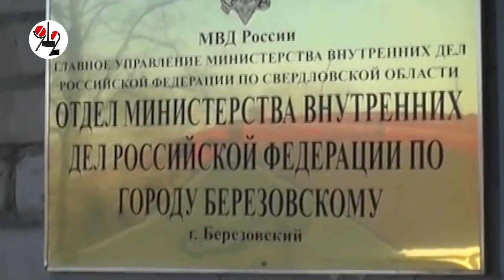Парень прыгнул с 16 этажа. Real video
Бейсер Ник Бумер наконец-то обпрыгал свой родной Берёзовский